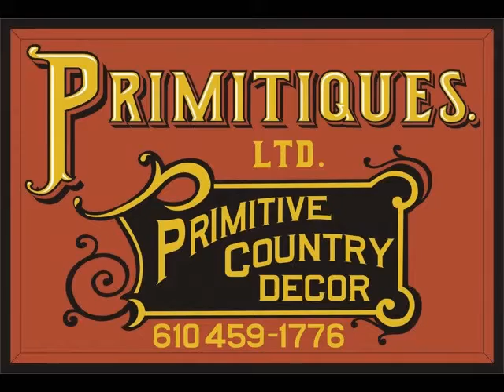cupboards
•Handcrafted Windsor chairs, farm tables, cabinets, grandfather clocks, sideboards, bedroom furniture, kitchen tables, dining room tables and other traditional antique style pieces.